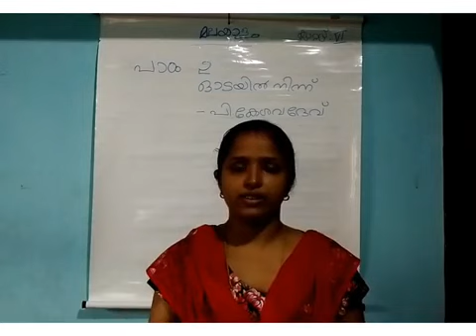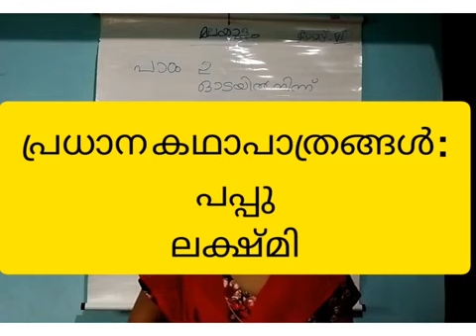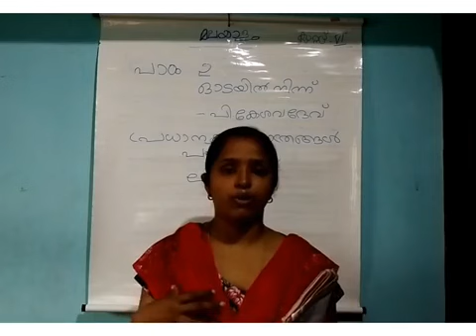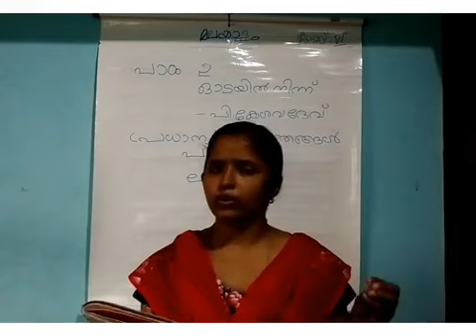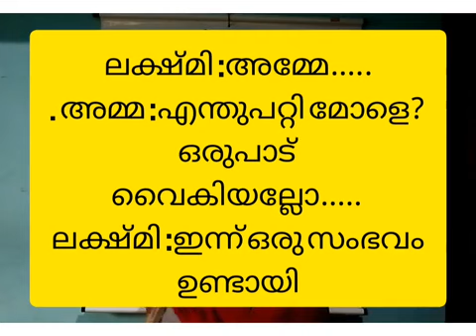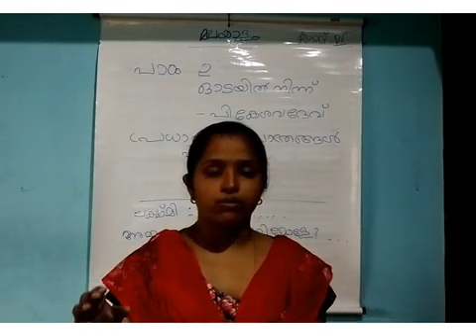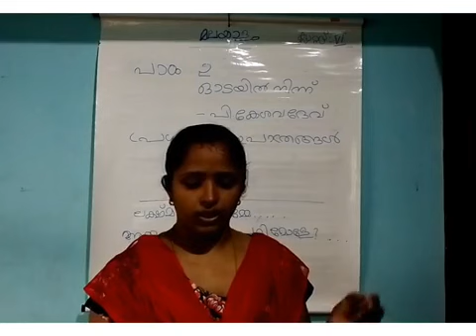6th std Malayalam ഓടയിൽ നിന്ന് -പാഠഭാഗപ്രവർത്തനങ്ങൾ